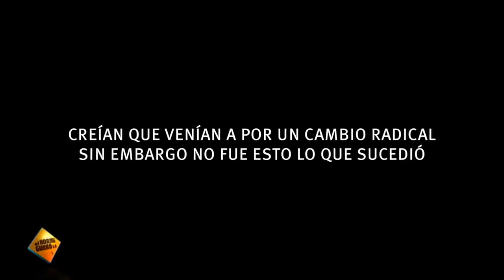AMATE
Promover el Amor propio es un muy importante para que las personas lleven una vida feliz y sobre todo descubriendo su proyecto de vida. Por eso amate a ti mismo...